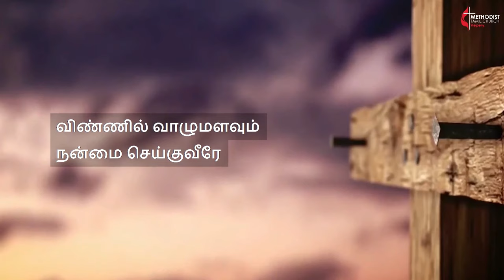April 9, 2020 | 6:30pm IST | Maundy Thursday Service at Methodist Tamil Church, Vepery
Invite you all to join and commemorate the last supper of Jesus Christ and the institution of communion of believers in Christ on this Maundy Thursday. Rev. Sam Sudalaiyandi preaches and Rev. Daniel presides.